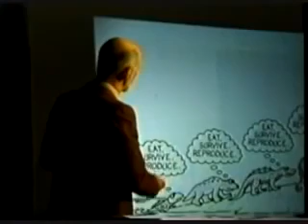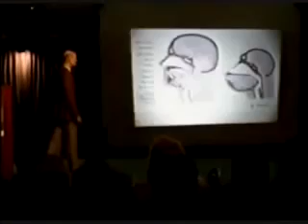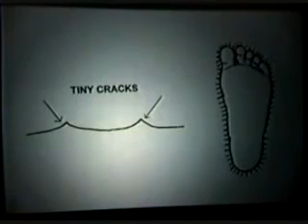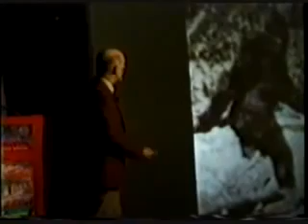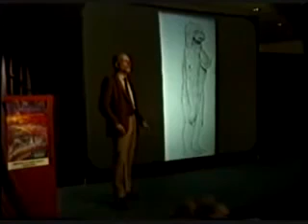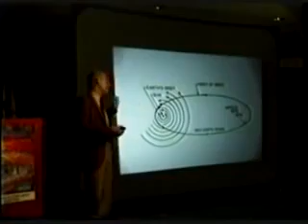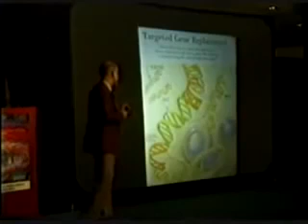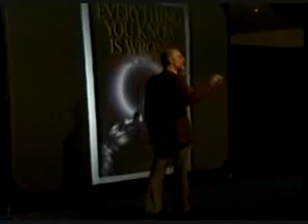Lloyd Pye - Everything You Know About Human Origins is Wrong (1999)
Lloyd Pye's most popular video despite poor visual quality. Audio and slides keep viewers riveted through two hours. Millions of views on other sites.

Everything You Know Is Wrong is the product of years of research into human origins, spanning everything from the oldest known recorded histories of the world to modern genetic discoveries. In it, Lloyd Pye postulates his alternative view of human evolution, now called "Intervention Theory."

This new theory stands separate from Creationism, Evolution, and Intelligent Design, and explains many of the conundrums left unanswered by those other theories. The book contains endlessly fascinating insights into just how much of what we think we know is wrong, from the very beginnings of life, to the highly inaccurate map we all accept as Earth's surface, to the evolutionary impossibility of the Cambrian Explosion, and the likelihood that Miocene Apes walk among us today.